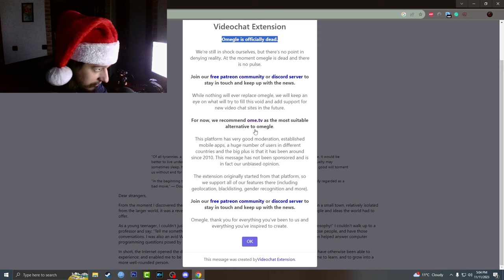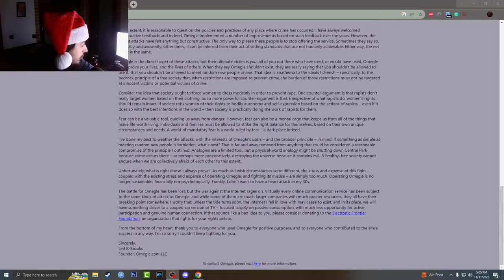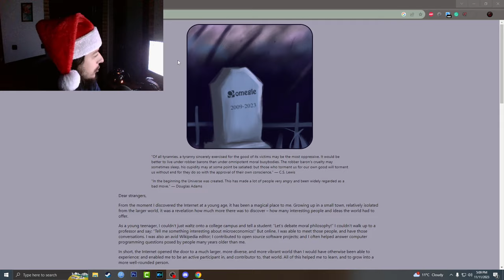Rip omegle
Cazanu meu :

Cooler Stock
Sapphire Amd RX 580 8gb 256 bit
32 GB RAM DDR4 3200 Mhz
Tastatura Myria
Casti Hama
Microfon Trust GXT 252 Emita Plus
Carcasa Serioux